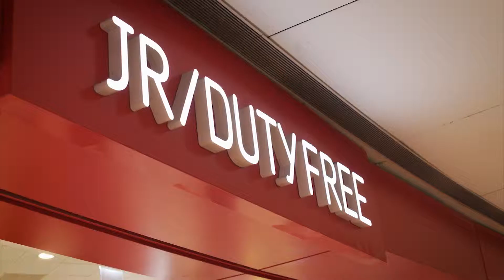פרסומת לדיוטיפרי ג'יימס ריצ'ארדסון